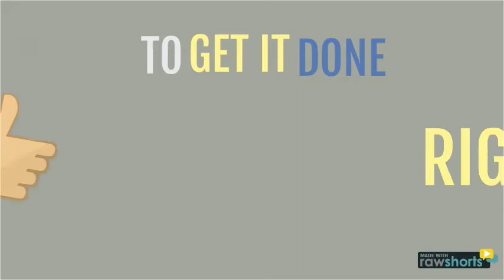Get Your Sewing Machine Serviced